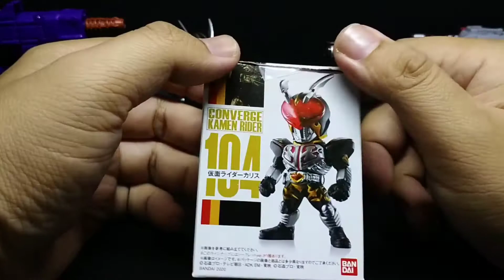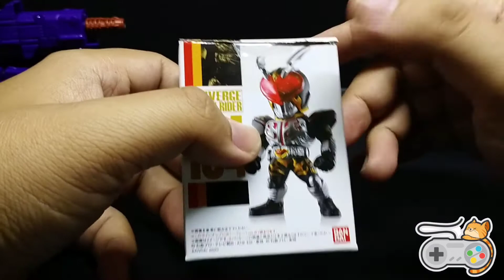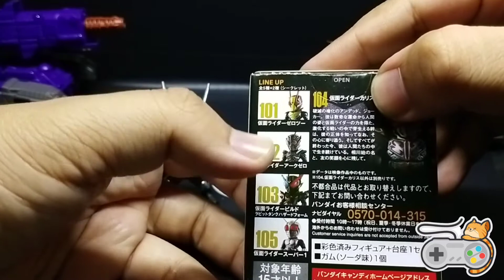Converge #104 / Mantis Ijau versi lain si Chalice...!!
converge kamen rider Chalice Joker..sisi lain atau tepatnya bentuk asli dari chalice /aikawa hajime.. dengan detail yg sama bagusnya dengan versi chalice nya...gimana menurut sobat rider? jangan lupa tinggalkan pendapat nya di kolom komentar ya...

🎵 puzzle
source :

salam mainan..salam henshin..!!!